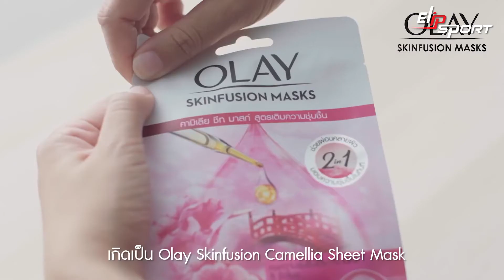Mặt nạ camay Olay # mặt nạ camellias OlaySkinFusionMask OlayThailand 1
✅ Cửa hàng cung cấp vợt, bàn bóng bàn tại TP. Tuyên Quang, Yên Bái, Sơn La
✅ Nên mua vợt, bàn bóng bàn hãng nào tại TP. Điện Biên, Lai Châu, Lào Cai
✅ Địa chỉ bán vợt, bàn bóng bàn uy tín tại TP. Hà Giang, Cao Bằng
✅ Cửa hàng cung cấp vợt, bàn bóng bàn tại Nhà bè, Quận 7, Quận 8 - TP. HCM
✅ Địa chỉ bán vợt, bàn bóng bàn tại Quận 1, Quận 5, Quận 10 - TP. HCM
✅ Địa điểm bán vợt, bàn bóng bàn tại Quận Bình Thạch, Quận 2, Thủ Đức - TP. HCM
✅ Địa chỉ cung cấp vợt, bàn bóng bàn tại Quận Gò Vấp, Phú Nhuận, Quận 12 - TP. HCM
✅ Địa chỉ mua bán vợt, bàn bóng bàn tại Bình Chánh, Cũ Chi, Quận 12 - TP.HCM
✅ Chọn cửa hàng vợt, bàn bóng bàn tại Quận Tận Bình, Tân Phú, Quận 11 - TP. HCM
✅ Mua vợt, bàn bóng bàn ở đâu tại Quận Thanh Trì, Hoang Mai, Đống Đa - Hà Nội
✅ Vợt, bàn bóng bàn cao cấp Elipsport tại Quận Long Biên, Đông Anh - Hà Nội
✅ Nơi bán vợt, bàn bóng bàn tại Bắc - Nam, Từ Liêm, Cầu Giấy, Ba Vì - Hà Nội
✅ Vợt, bàn bóng bàn tại Thanh Xuân, Quận Hà Đông, Hoàn Kiếm - Hà Nội
✅ Mua máy hút chân không tại TP.Rạch Giá, TP.Phú Quốc, Hà Tiên, Kiên Giang
✅ Nơi bán máy hút chân không tại TP.Cần Thơ, TP.Châu Đốc, TP.Long Xuyên An Giang
✅ Địa chỉ bán máy hút chân không tại TP.Bạc Liêu, Hậu Giang, Cà Mau
✅ Nơi cung cấp máy hút chân không tại TP.Bến Tre, TP.Trà Vinh, TP.Sóc Trăng
✅ Máy hút chân không tại TP.Vĩnh Long, TP.Sa Đec, TP.Cao Lãnh, Hồng Ngự - Đồng Tháp
✅ Cửa hàng bán máy hút chân không tại Cai Lậy, Gò Công, TP.Mỹ Tho - Tiền Giang
✅ Nhà cung cấp máy hút chân không tại Đức Hoà-Đức Huệ, Tân An - Long An
✅ Nơi bán máy hút chân không tại Dĩ An, Thuận An, TP.Thủ Dầu Một - Bình Dương
✅ Địa chỉ bán máy hút chân không tại Tây Ninh, Đồng Xoài Bình Phước
✅ Cửa hàng bán máy hút chân không tại Tp Bà Rịa - Vũng Tàu
✅ Chỗ nào bán máy hút chân không tại TP.Bảo Lộc, TP.Đà Lạt - Lâm Đồng
✅ Mua máy hút chân không tại TP.Gia Nghĩa, Đăk Nông, TP.Buôn Ma Thuột - Đăk Lăk
✅ Showroom bán máy hút chân không tại TP.Kon Tum, TP.Pleiku - Gia Lai